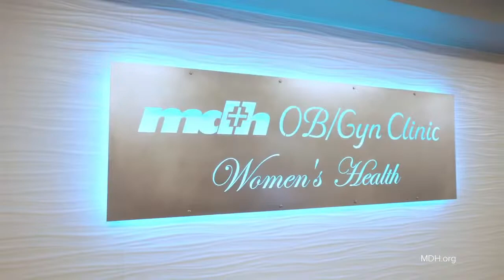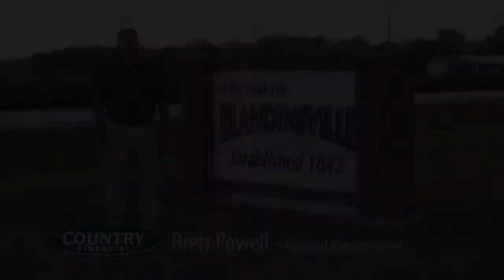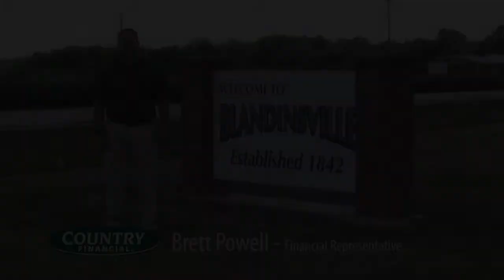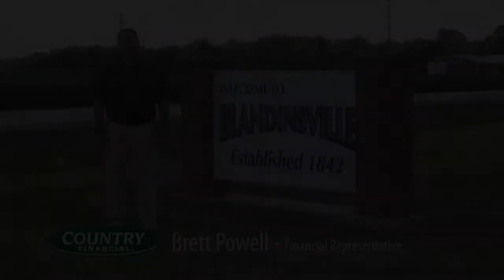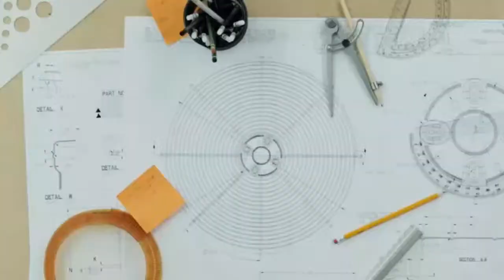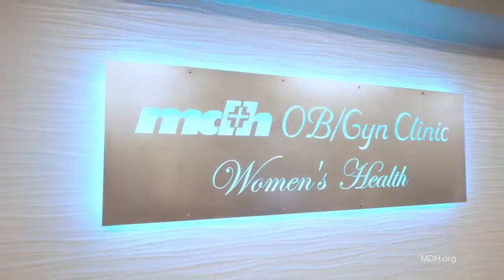High School Girls JV Basketball - B-PC vs Brimfield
By following Hulett PubliPro LLC YouTube channel you will see every race for the @PureMax Racing Oil HART Non-Wing Micro Series presented by EMi, as well as each Game Time Live event High School Sporting events we plan to cover include basketball, football, volleyball, baseball, softball and wrestling.